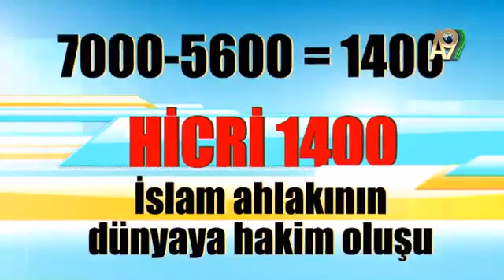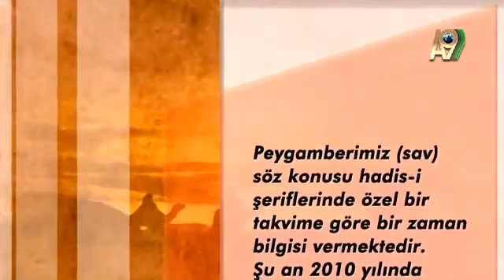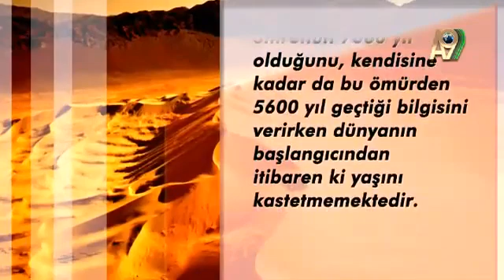httpswww youtube comchannelUCrz rgaTUrhgMlTSWzn4PRA